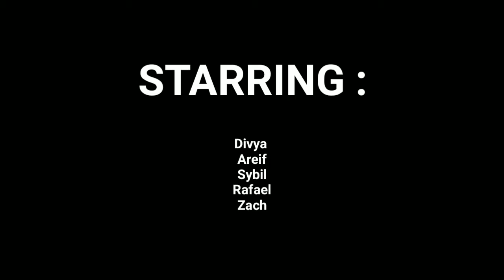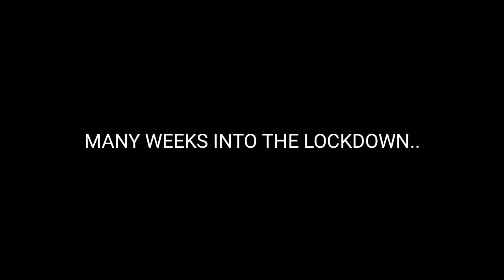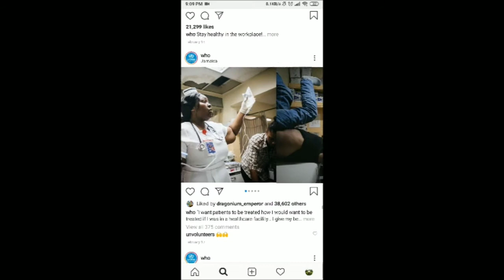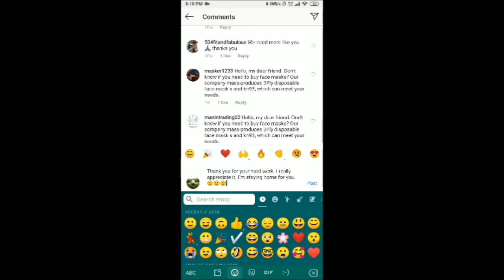Example | OHSEM Video 1